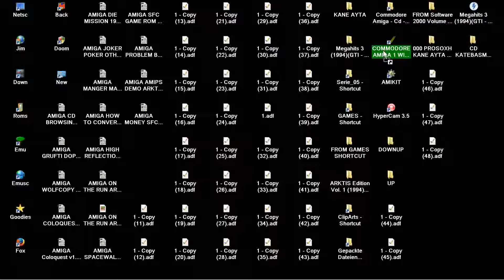AMIGA STICKS SFC ROM FROM CD ARKTIS Edition Vol 1 1994ARKTISDE! TV 32